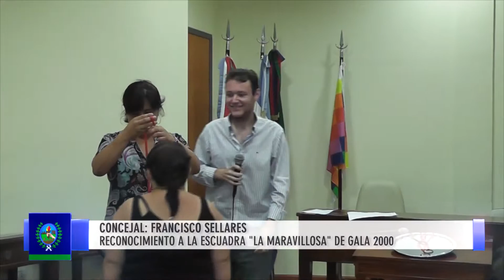0175 CONCEJAL FRANCISCO SELLARES RECONOCIMIENTO A LA ESCUADRA LA MARAVILLOSA DE GALA 2000